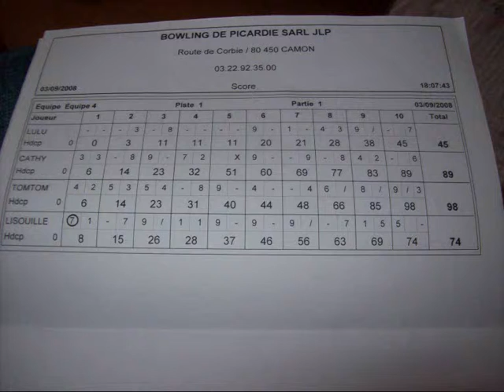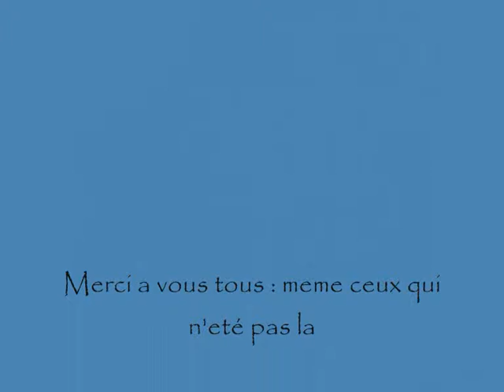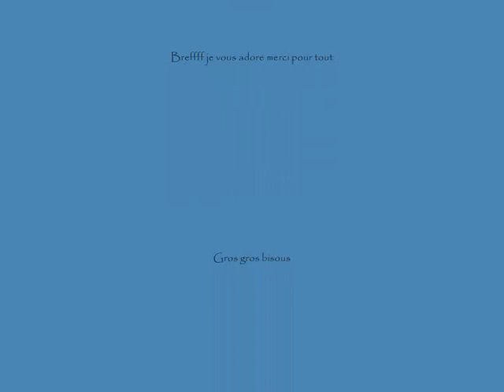Montage anniv 19 ans